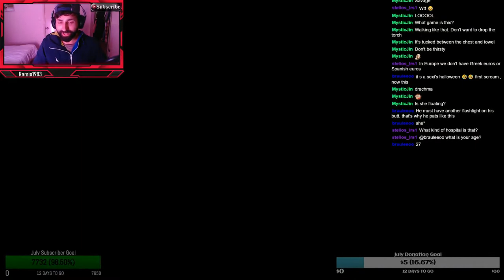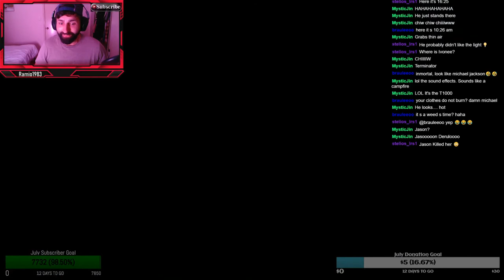Ramio's Highlights Reel: Halloween Game!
- Hello beautiful people, welcome to the hilarious highlight reel of my stream last night. I played two games on my Horror Game Marathon. The first game was called "Wrong Floor" about a creepy psycho that lives inside a secret floor when your elevator gets stuck in it. (It was SCARY!)

The second and my FAVOURITE game was the Halloween game! I loved this game to bits, it was so much fun hiding from Michael Myers and the ending with the plot twist made all my dreams come true!